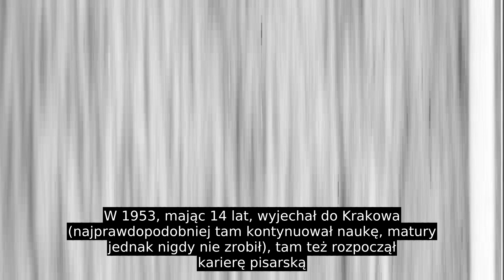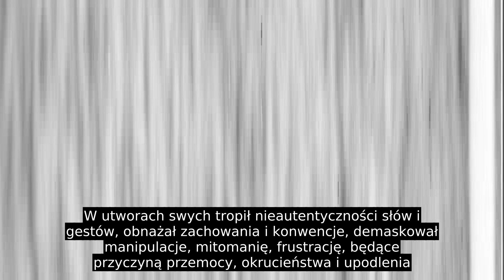Ireneusz Iredyński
Urodził się 4 czerwca 1939 w Stanisławowie (obecnie Ukraina) jako syn urzędnika Antoniego Iredyńskiego i Aleksandry z Ziołeckich